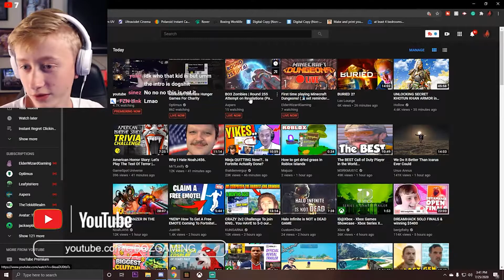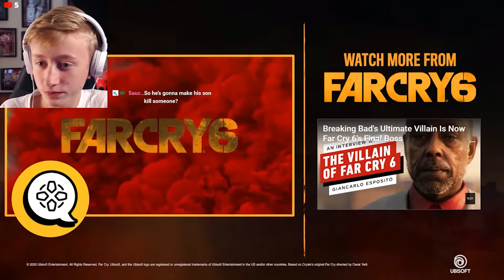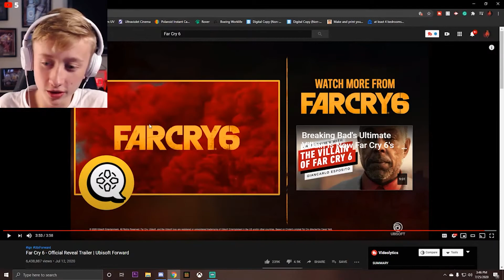Far Cry 6 Trailer Reaction!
🌎 Social Media's 🌎
► (Xbox Live) BOZ GAMING YT
Tags (Ignore): couple reacts,game cinematic reaction,gameplay reaction,funny reaction,game reaction,new games,league of legends reaction,world of warcraft reaction,wow reaction,overwatch reaction,apex reaction,assassins creed reaction,far cry reaction,far cry 6 reaction,far cry game trailer reaction,game trailer reaction,far cry 6 trailer reaction,BOZGAMING,BOZ GAMING LIVE,Far cry 3,Far Cry 4,Far Cry 5